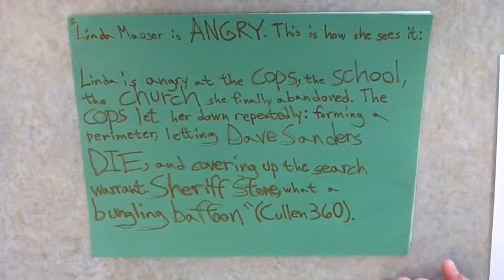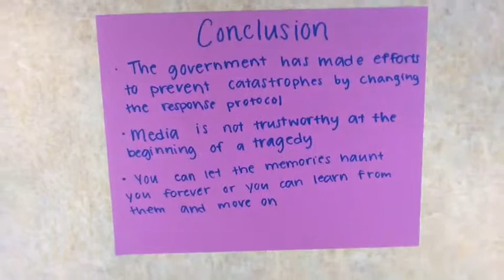Columbine #3, 2B (2013)